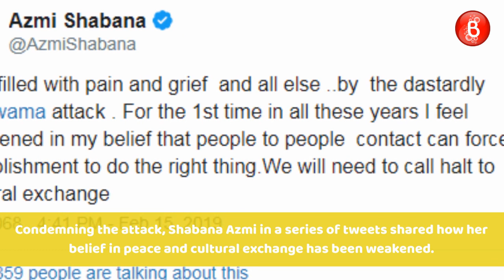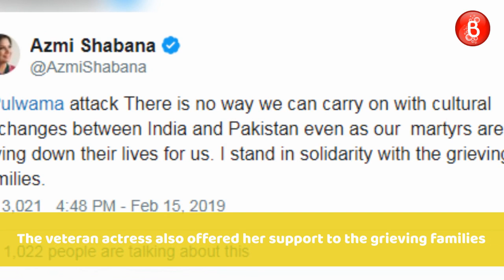Kangana Ranaut SLAMS Shabana Azmi Over PULWAMA Incident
After the Pulwama attacks, Kangana Ranaut has slammed Shabana Azmi, who was supposed to go to Karachi for an event about her father. The actress said that it's because of people like Shabana that 'Bharat tere tukade honge' exits.